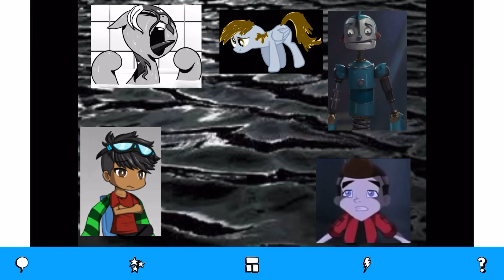What do you think about this picture?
Me, nighttime, peli, Diego, and kiko in black water